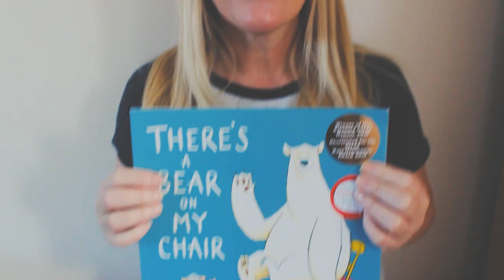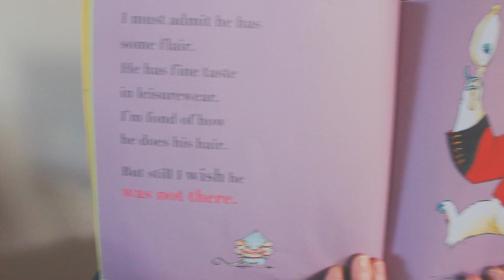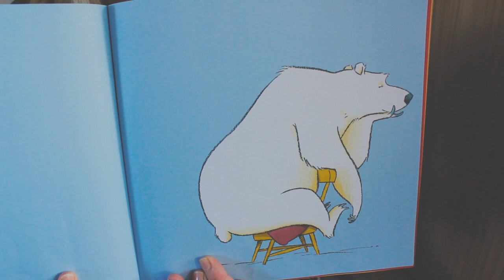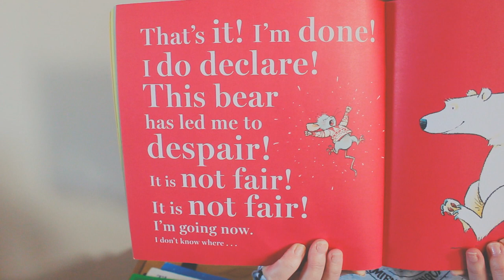Story Time with Ms Ebanks: There's a Bear on My Chair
Hello everybody! Today I've read 'There's a Bear on My Chair' by Ross Collins for story time. I hope you enjoy and let me know if there's any other stories you'd like me to read in the comments below!